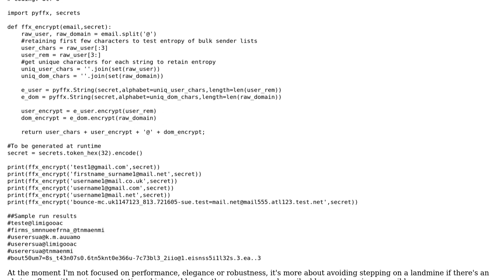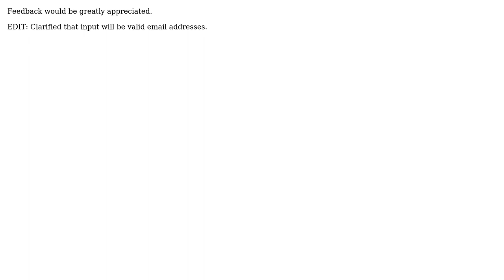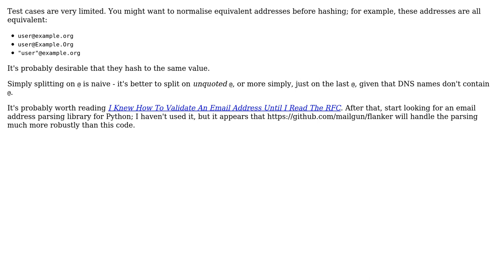Irreversibly hash email addresses while preserving format/entropy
With thanks & praise to God, and with thanks to the many people who have made this project possible! | Content (except music & images) licensed under CC BY-SA | Music | Images & others | With thanks to user Toby Speight user Prassein and the Stack Exchange Network Trademarks are property of their respective owners. You are responsible for your own actions.